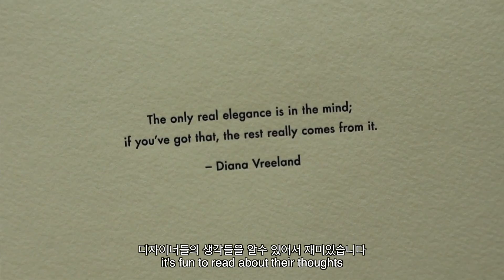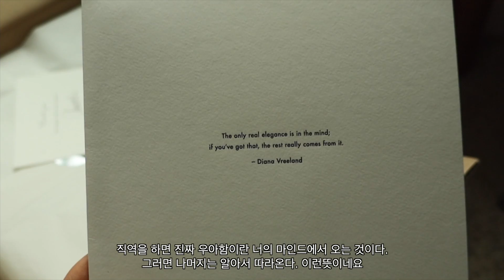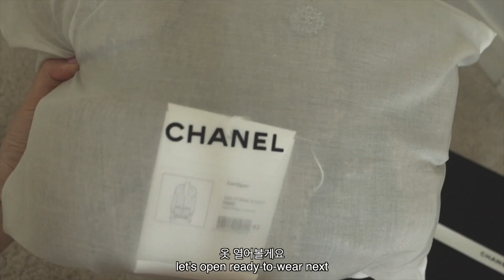[ENG/SUB] 6월&7월의 샤넬 쇼핑 언박싱 브이로그 //june&july shopping unboxing vlog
안녕하세요 더블 정자매입니다

늦은 6,7월 언박싱입니다~!

드디어! 드디어 올립니다 :)